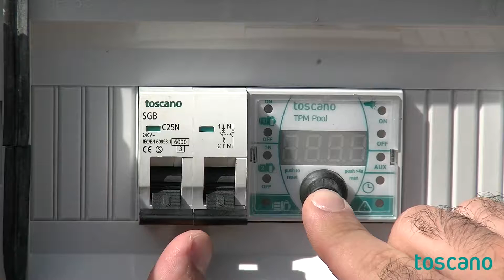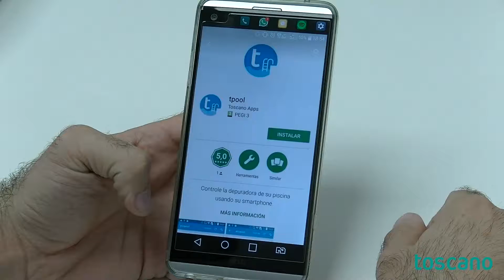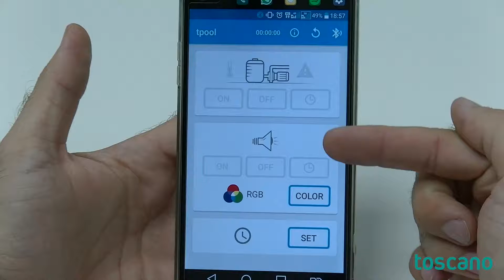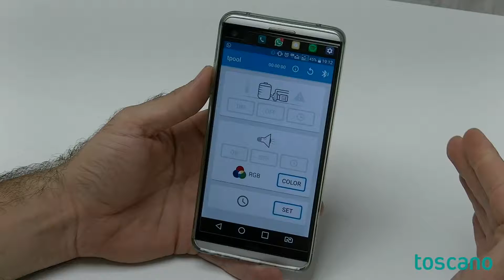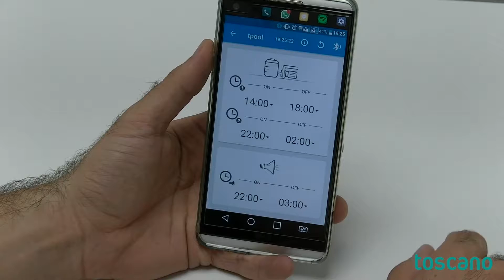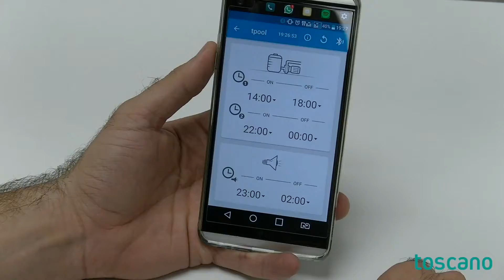Tutorial Protege tu piscina con ECO Pool y tPool - TOSCANO